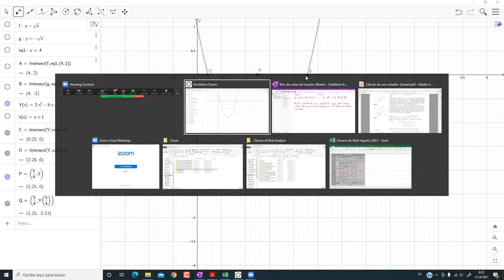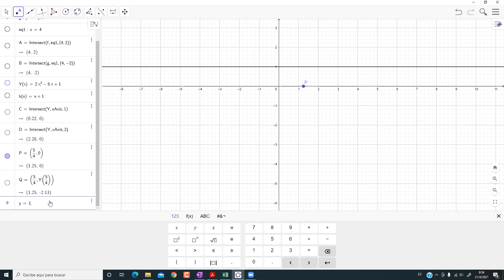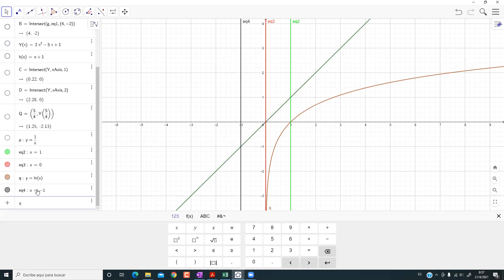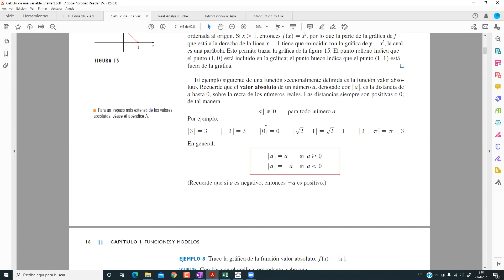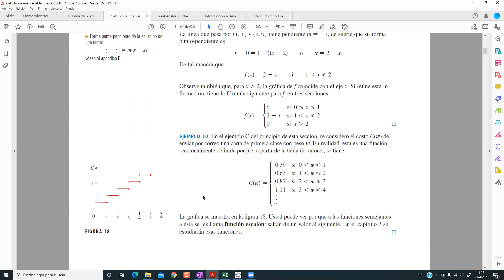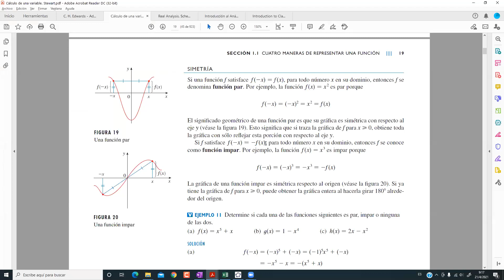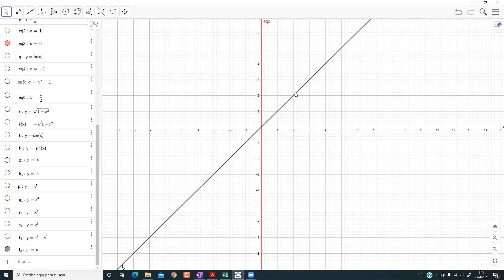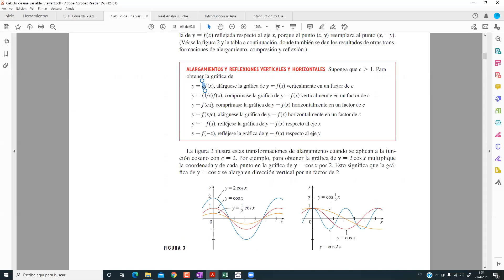Clase 2. C1. Yachay. I-2021